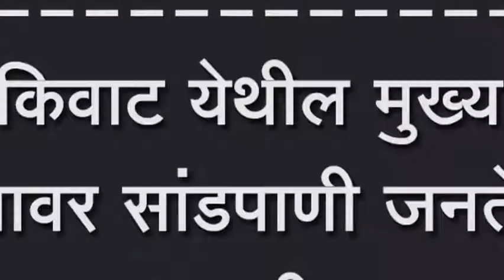अकिवाट येथील मुख्य रस्त्यावर सांडपाणी जनतेत नाराजी